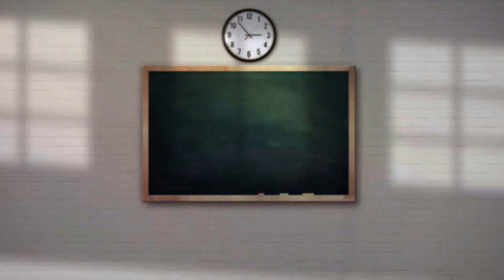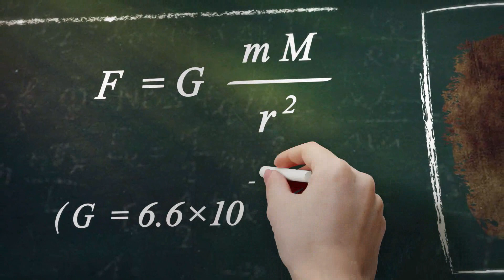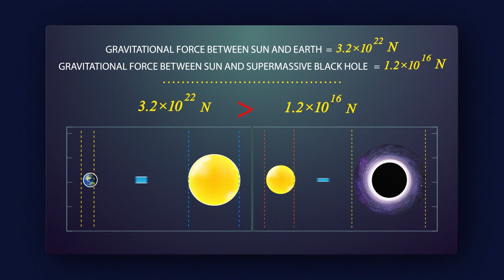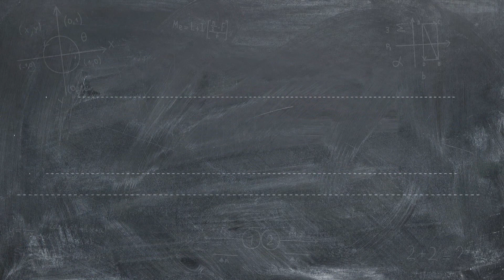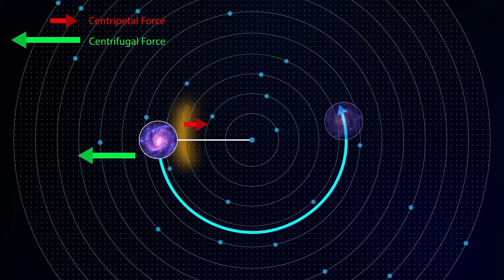A New Theory to Explain the Dark Matter